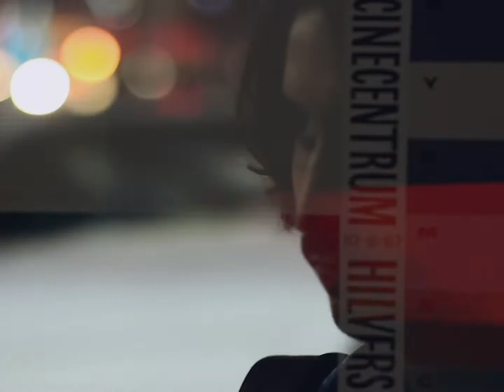Render - Revolution Inside [Official Music Video]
Render - Revolution Inside

Music Video by: Julián Oyanedel Santiesteban

"Revolution Inside" is the latest single from L.A. based Chilean Rock Duo Render, featuring Julián Oyanedel Santiesteban on lead vocals and guitar, and Tomás Valeri on drums and percussion. Revolution Inside is a song about frantic liberation of repressed desire...or maybe not.